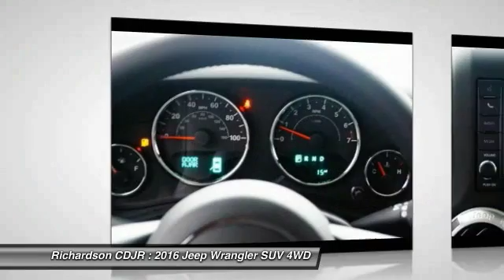2016 Jeep Wrangler Richardson TX GL201969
2016 Jeep Wrangler Unlimited Sahara

Richardson CDJR
1321 N Central Expressway